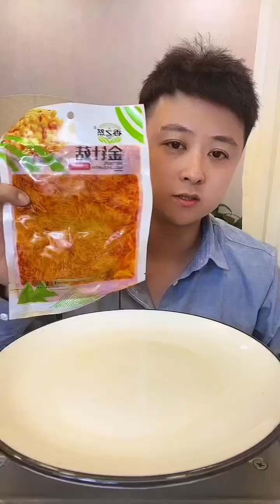Eating Show Spicy Enoki Mushroom Spicy Eight Garlics And Braised Lamp Head With Spicy Sauces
Hi everyone, I'm Taktak F&B and I'm here to share some interesting viral food and foodie beauty. thank you for your support! ❤️😋🤭 Have a great day everyone!